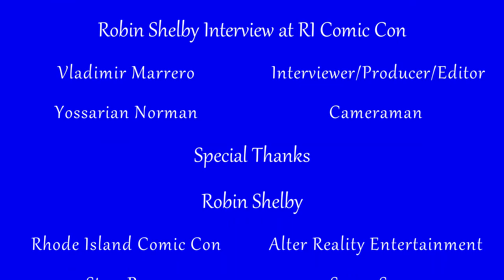Robin Shelby at Rhode Island Comic Con 2016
I get to meet Robin in person at Rhode Island Comic Con and I completely FANBOYED!